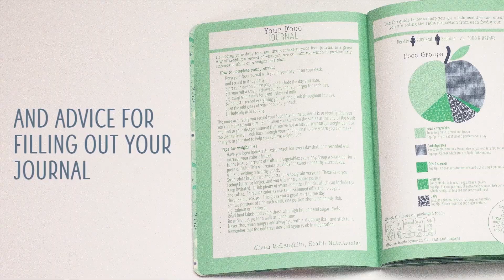Food Journal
Feel great and shape up with the Boxclever Press Food Journal. This is smart, stylish and lightweight food diary and weight loss tracker in one, compatible with any slimming plan. Record your food intake, how much water you drink and set your fitness goals. You'll be sure to succeed with your healthy eating plan with this helpful food companion.